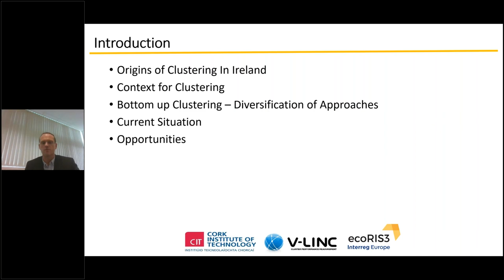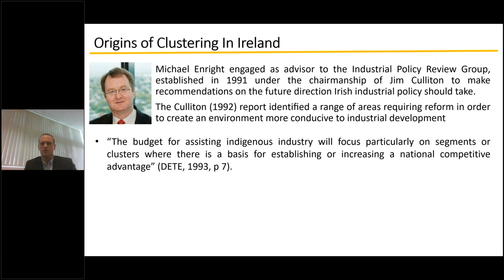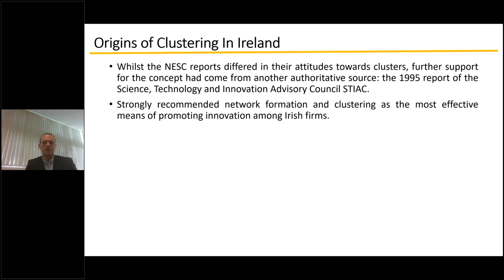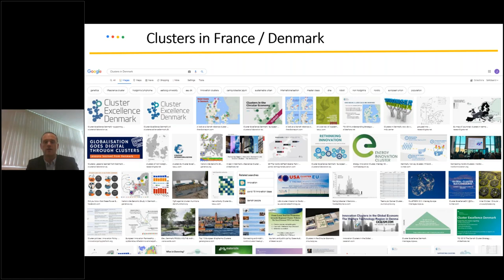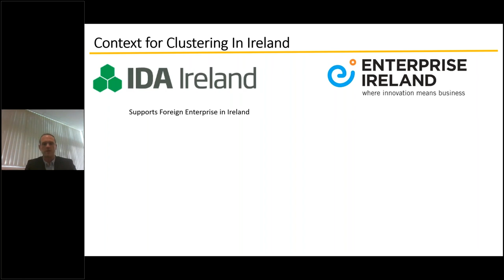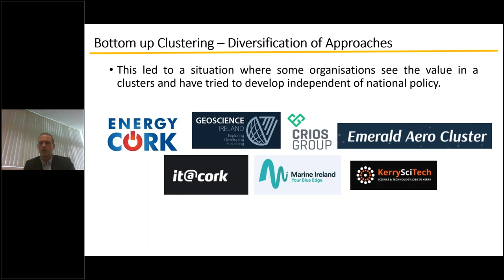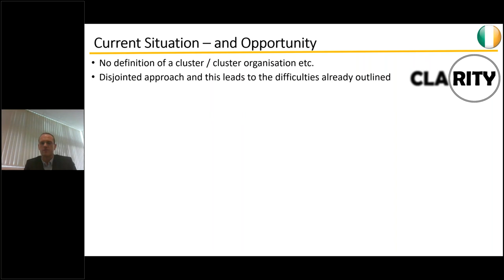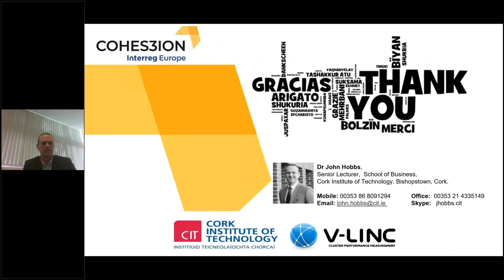COHES3ION Virtual Study Visit John Hobbs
COHES3ION STUDY VISIT 15TH OCTOBER 2020